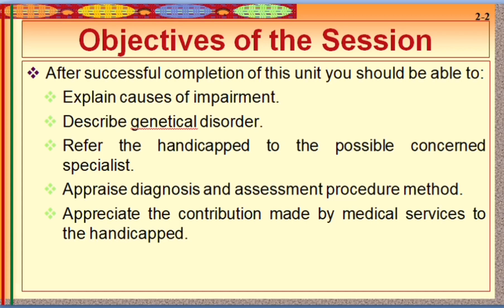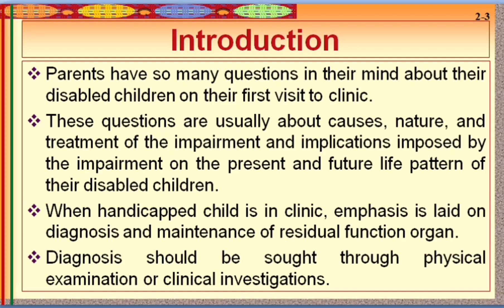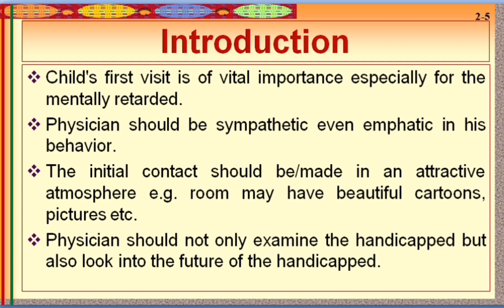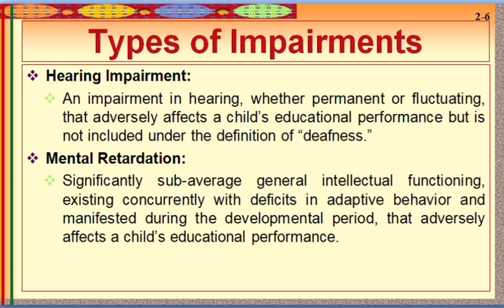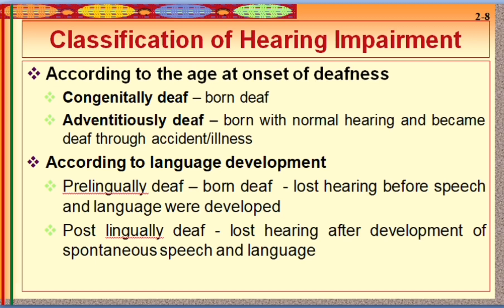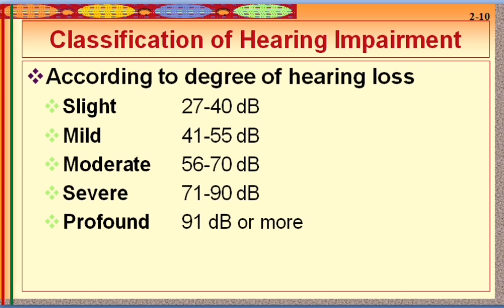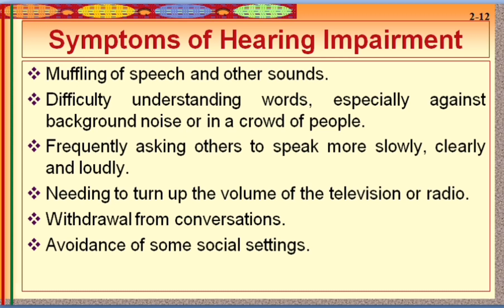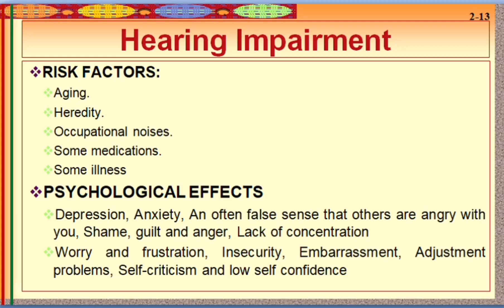Medical Approach to Handicapped Persons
|Handicapped Persons in the Community|
|Impairment||Causes of Impairment|
|AIOU|673|